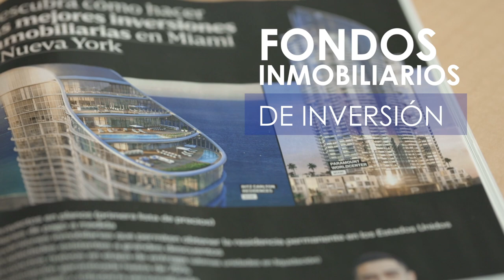VIDEO CORPORATIVO DGS REAL ESTATE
Corporate video for Diego Guillén (Real Estate Broker in New York and Florida), and his company DGS Real Estate. The best real state investments in Miami and New York.
Video corporativo para Diego Guillén (Real Estate Broker en New York y Florida), y su empresa DGS Real Estate. Las mejores inversiones inmobiliarias en Miami y Nueva York.